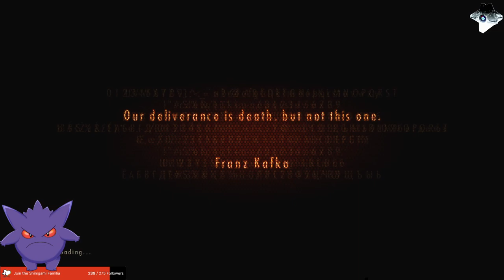Resident Evil: Revelations 2 - Episode 4 Claire (Bad Ending)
Welcome to the Bad Ending playthrough in ResidentEvilRevelations2